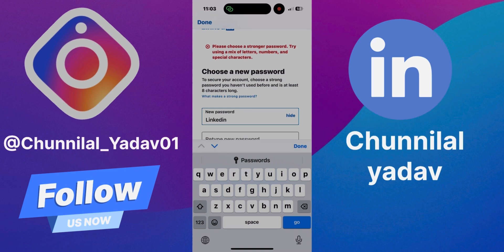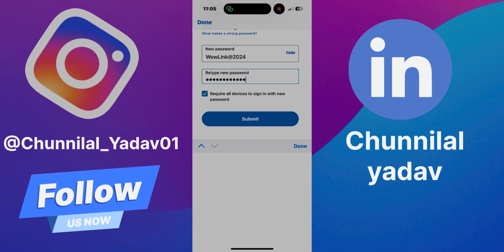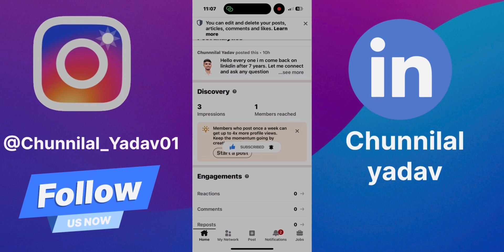Linkedin ka password kaise banaye | How to create Linkedin Password | Make LinkedIn Password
Hello guys

In this video I told you How to create Linkedin Password or How to mske Linkedin Password.

Dosto ye video me ham bataya hun ki Linkedin ka password kaise banate hai yani ki Linkedin ka password kaise create karte hai agar aap ko bhi Linkedin ka password create karna hai banana hai to ye video ki aap full watch kijiye taki aap apne LinkedIn account ka password sahi se bana create kar sake.

Techno process